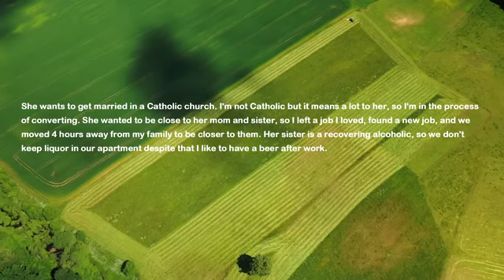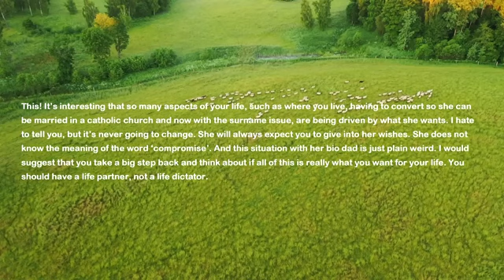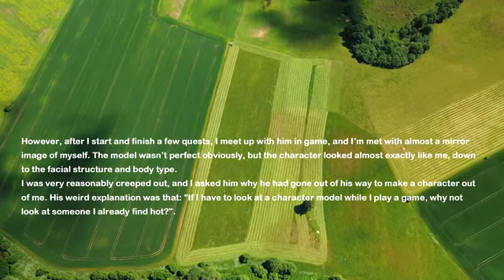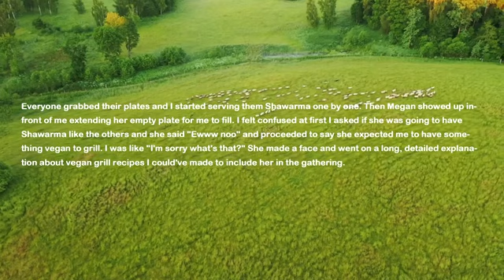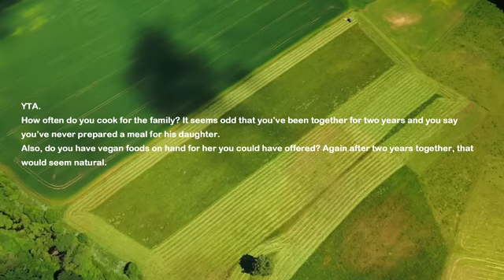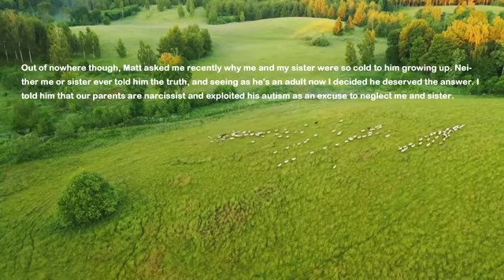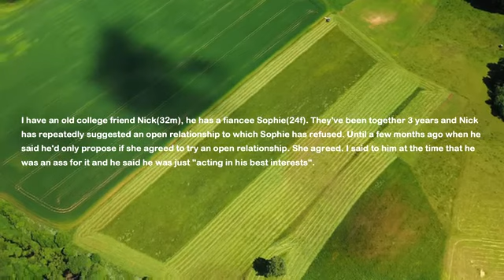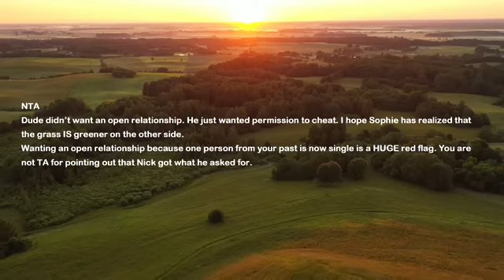Estranged Father Shows Up For The Wedding & Drops Bombshell & My Fiancee Immediately Falls For It..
My fiancee's father left the family when she was a little girl. He completely ghosted them and left them behind. Now we are getting married and he shows up out of blue because he's ready to be a father again. He drops this bombshell on her and she immediately falls for his lie.